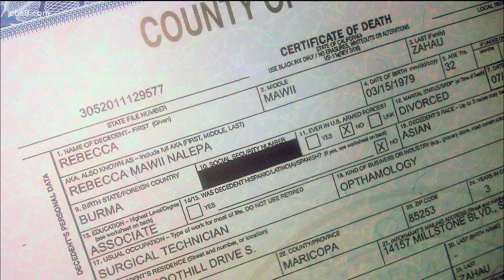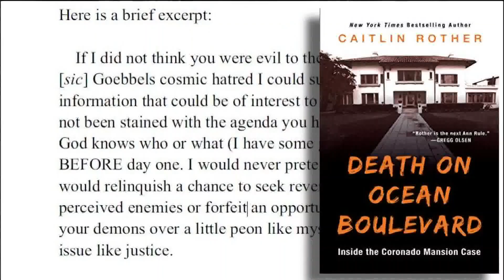True crime author dives into the death of Rebecca Zahau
A new book details the mysterious death of Rebecca Zahau nearly 10 years after she was reported hanging at Coronado’s Spreckels Mansion.

True-crime author Caitlin Rother takes the deepest dive ever into Zahau’s death in her new, 368-page book:  "Death on Ocean Boulevard, Inside the Coronado Mansion Case."